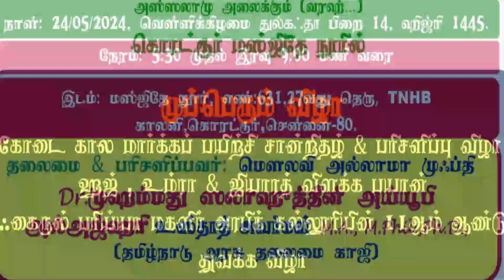korattur masjid bayan